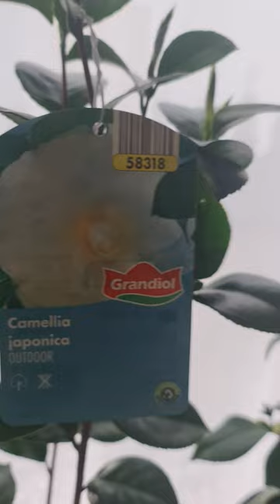Camellia japonica flowers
camellia japonica flowers#shorts#viral#trending